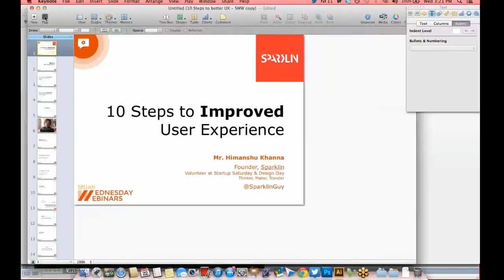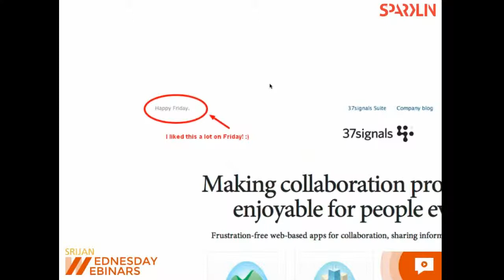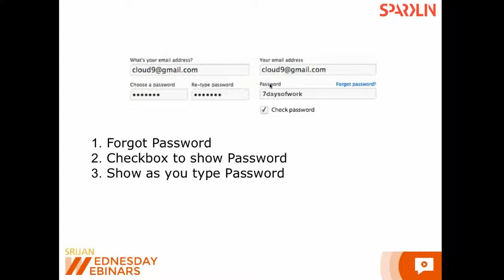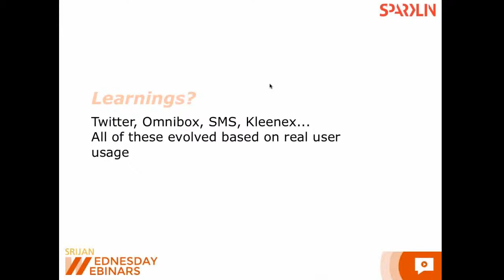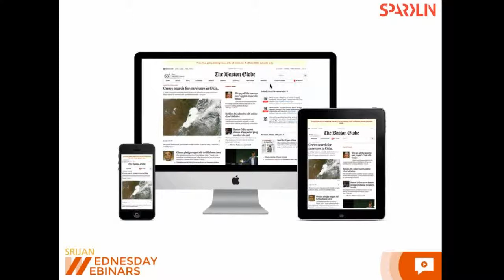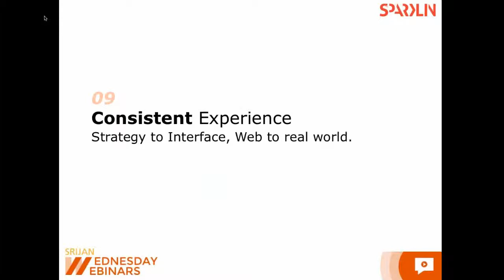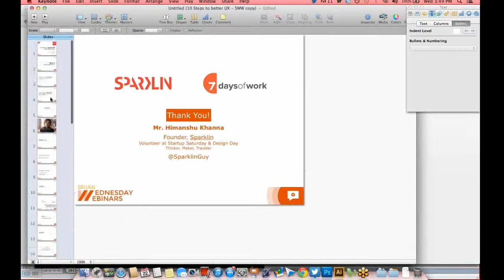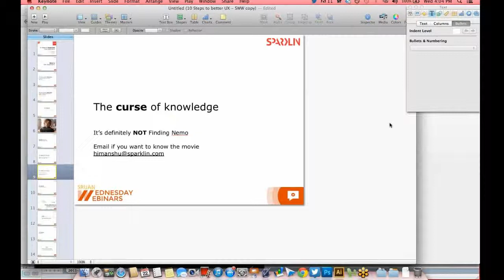[Srijan Wednesday Webinars] 10 Steps to Improved User Experience